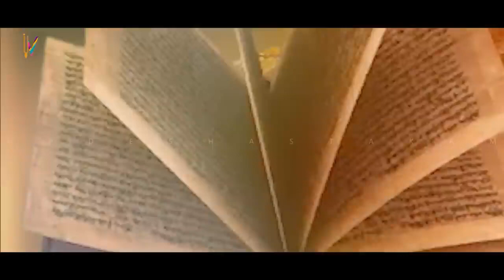Ekadashi kab hai| एकादशी कब है 2023 | Ekadashi December 20231 gyaras Kab Ki Hai